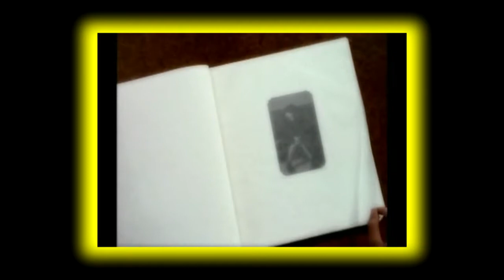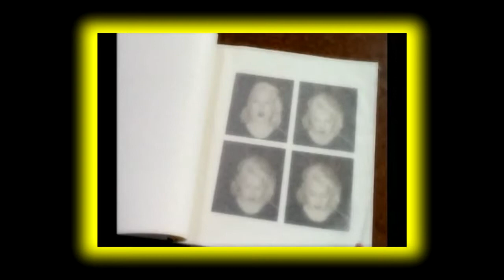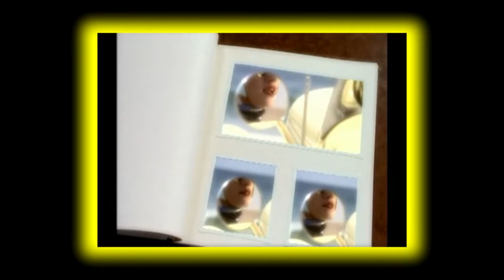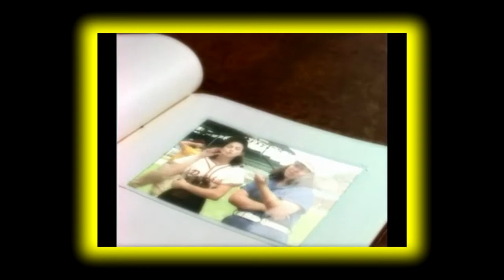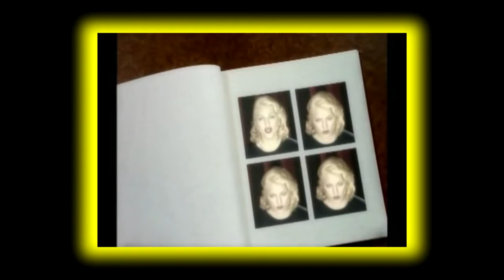Madonna - This Used to Be My Playground